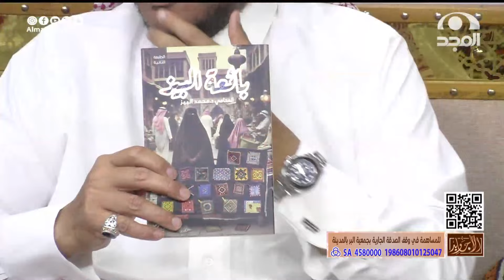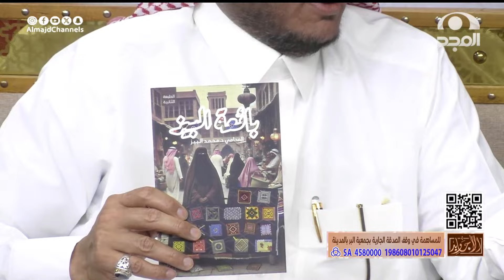سألوا رجل ما أول لا وثاني لا و ثالث لا ..؟ عبدالله المخيلد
لا تفوت الفرصة، اضغط على الرابط لزيارة متجر الأجاويد واطلب الآن !

يبث من السبت إلى الخميس في الساعة 12:30 م

ويعاد:
على
من السبت إلى الخميس
 8:30 م - 4:00 ص "حلقة نفس اليوم"

على المجد_العلمية
من السبت إلى الخميس 11:00م "حلقة نفس اليوم"

وعلى
من الأحد إلى الجمعة
 12:00 ليلًا - 6:30 ص

14 قناة آمنة لأسرتك!